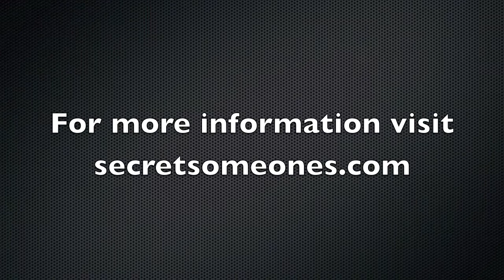Kids Interview Bands - Secret Someones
Connie and Olivia interviewed Bess Rogers, Hannah Winkler, Lelia Broussard, and Zach Jones at the A&R Music Bar in Columbus, Ohio on February 4, 2014.